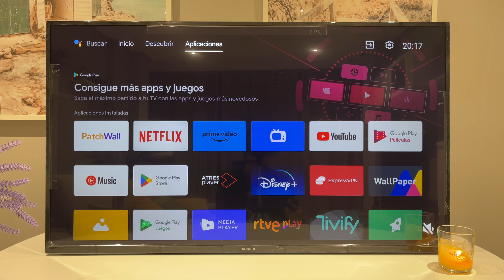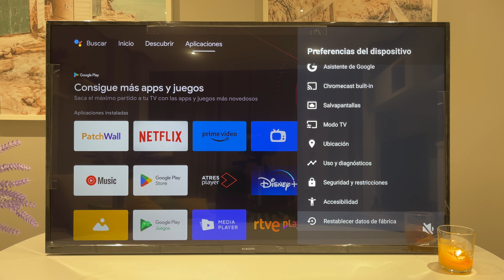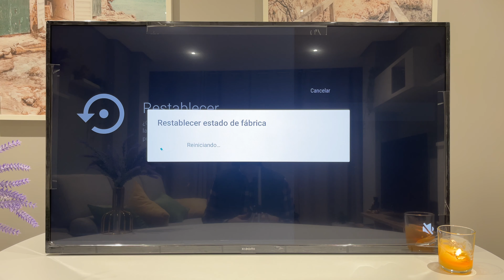Cómo RESTABLECER de Fabrica SMART TV Xiaomi con Android TV 🧡🔥⏮️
Te contamos cómo restablecer de fábrica cualquier SMART TV Xiaomi con sistema Android TV. Verás que dicho proceso es muy sencillo y tan sólo te llevara un par de minutos. ✅
Sin duda resetear tu Xiaomi TV puede ser una estupenda solución si tu televisión se ha vuelta lenta o si por ejemplo la quieres vender. 🧡

🛍Comprar TV XIAOMI

🟠 XIAOMI TV 🧡 - Tutoriales Básicos para Aprender a utilizar tu TV XIAOMI Smart TV con Android TV ✅

Sintonización realizada en Xiaomi TV P1E 43 pulgadas con Android TV, si bien la configuración es válida para cualquier televisor Xiaomi actual, incluidos los Xiaomi tv stick.